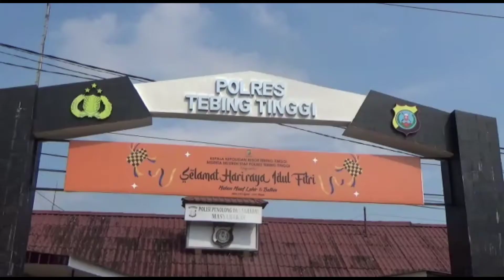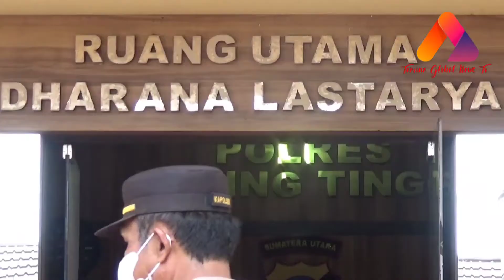DIAKHIR MASA JABATANNYA, WALIKOTA BERSAMA WAKIL WALIKOTA TEBING TINGGI KUNJUNGI POLRES TEBING TINGGI